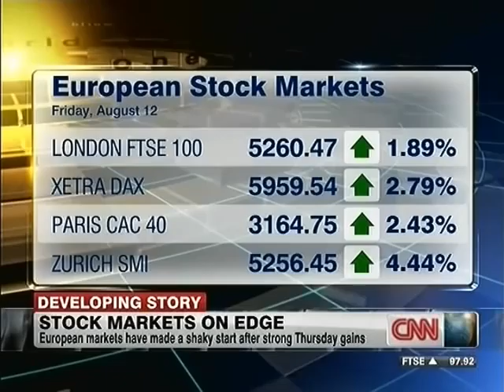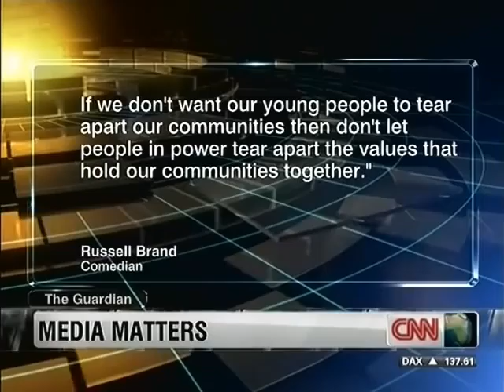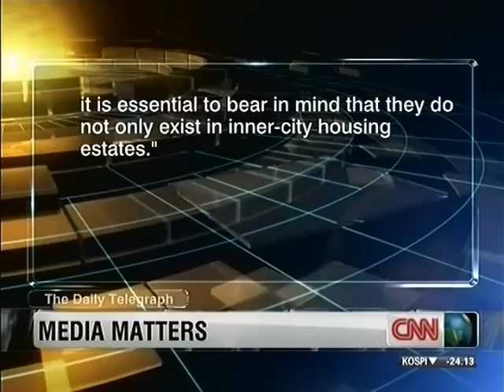CNN Monita Rajpal Aug12 2011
World One/
UK Riot/Short Selling Ban/Ivory Coast/Somalia Famine/Syria/New Aircraft/PGA Chanpionship